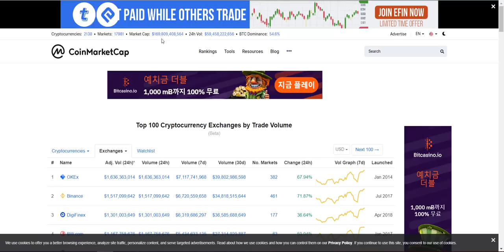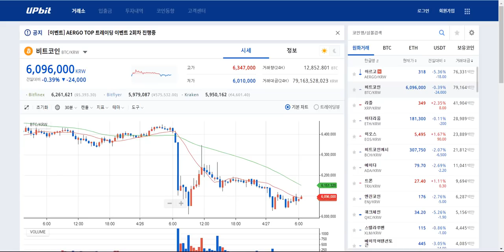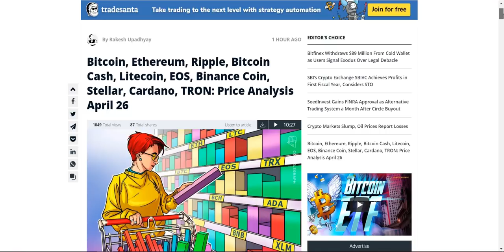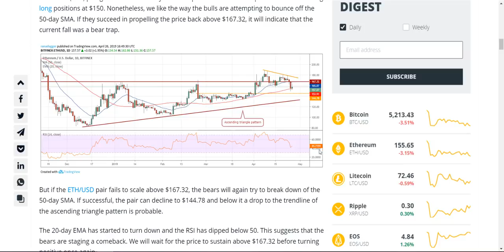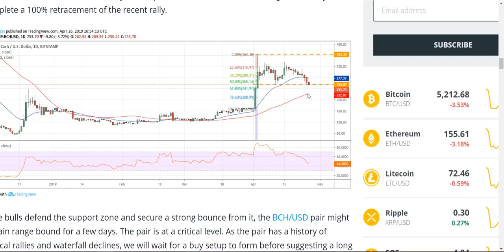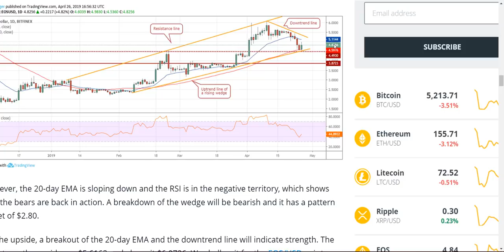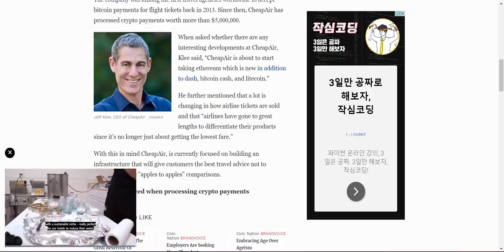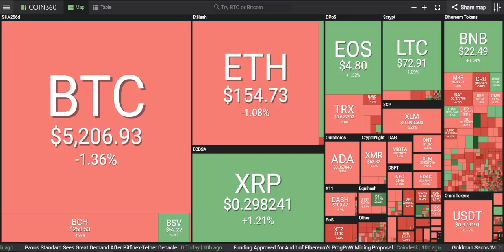[굿모닝 비트코인] 0427 상승과 하락 오가며 큰 변동성 보이는 암호화폐들, 일시조정일까 추세전환일까 혼란. 차트 및 가격 분석.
새벽 내내 전반적 하락세 보이던 암호화폐 시장, 현재는 힘을 내주면서 초록불로 전환한 상황입니다.
상승폭, 하락폭 크게 움직이며 화폐들의 변동성이 심한 시장인데요.
계속해서 변화를 지켜봐야 할 것 같습니다.

비트코인을 비롯한 이더리움, 리플, 비트코인캐시, 이오스 라이트코인, 바이낸스코인의 차트 및 가격 분석,
페이스북에 블록체인 결제 도입을 제안하는 리플의 트윗,
미국 온라인 여행사의 이더리움 결제 지원 예정 소식,
인도 정부의 함호화폐 금지와 디지털 통화 규제 법안 소식까지